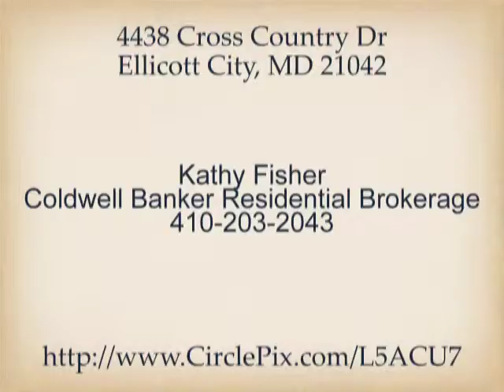4438 Cross Country Dr, Ellicott City, MD 21042